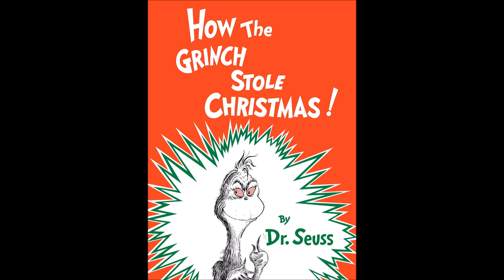Christmas 2019 The Grinch Book At Eastmark High School The Grinch Edition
This December We Are Taking The Grinch Story By December 2nd To 6th.